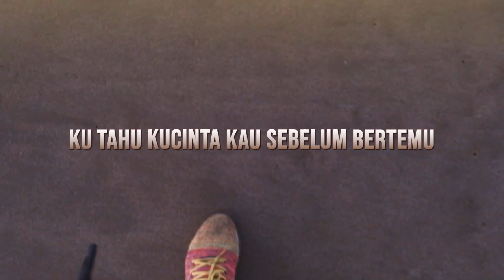Marshanda - Pasangan Yang Tepat (Video Lirik)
Iseng bikin video lirik dengan software Lyric Video Creator Professional
Ada yang mau Request, lagu apa yang ingin dijadikan video lirik?

Thanks ♫♪